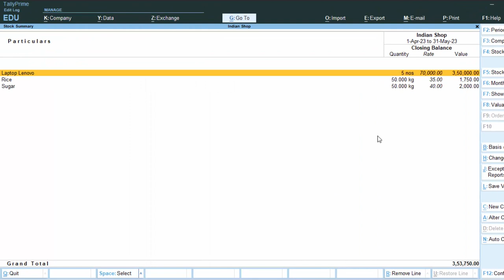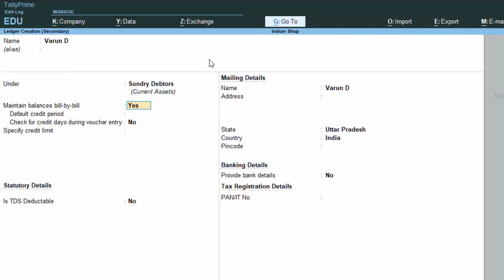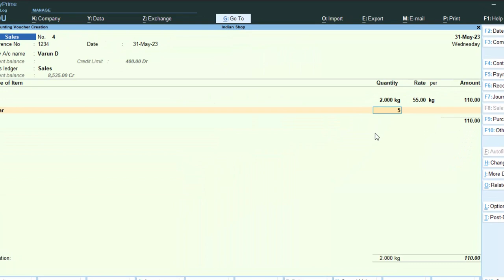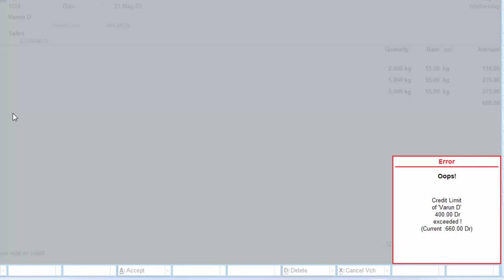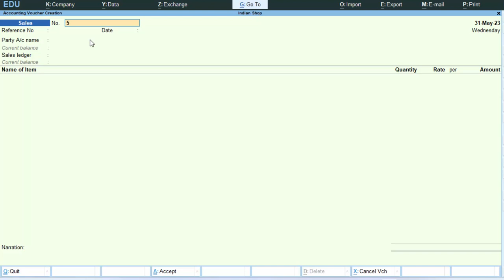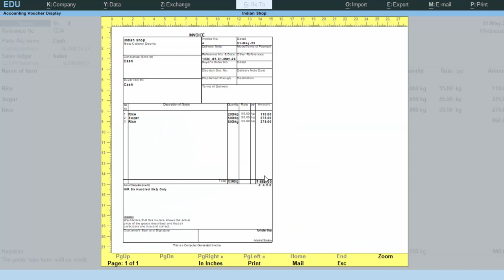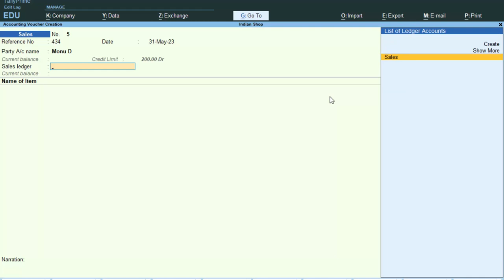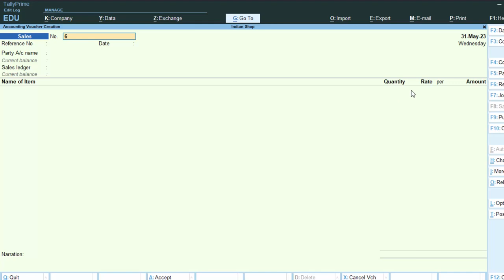How to set credit limit tally me udhar ki limit set karen in Tally Prime@COMPUTEREXCELSOLUTION